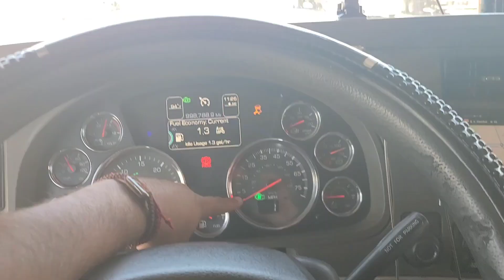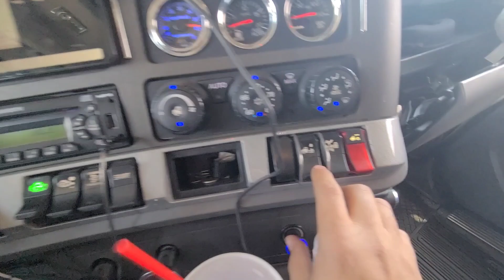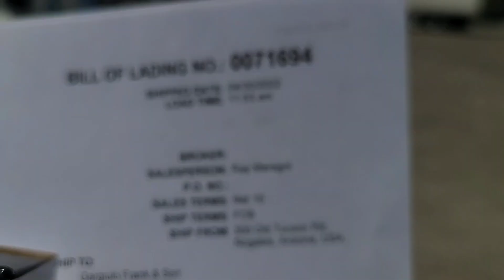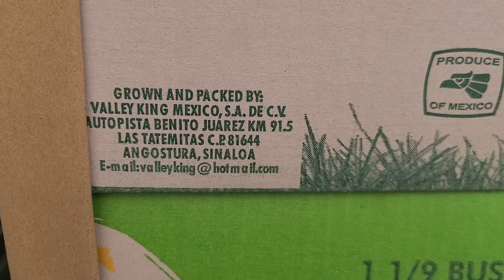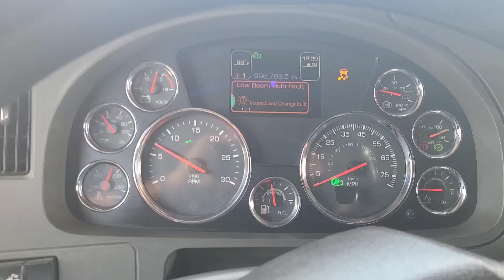ASI COMENZAMOS OTRO VIAJE MAS😎